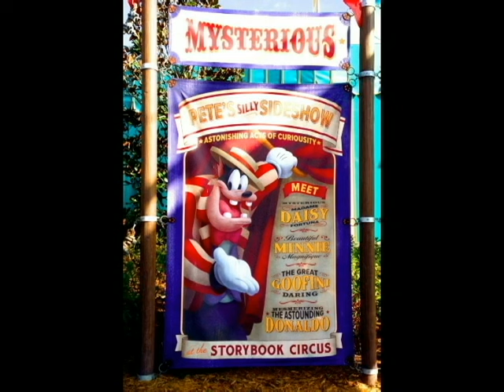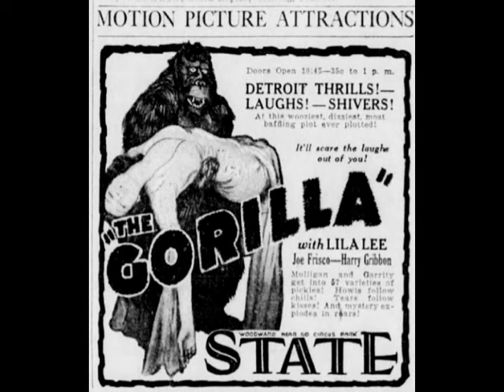A Disney Villains Retrospective Part 1: The Early Shorts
In a major revamp of an older series I started, we're looking at the lasting legacy of Disney's wickedest characters! I'm really excited for this one. This first volume will feature:

Peg-Leg Pete
Kat Nipp
Beppo the Gorilla
The Mad Doctor
Frankenollie & Julius

0:00 Intro
1:20 Peg-Leg Pete
11:18 Kat Nipp
12:47 Beppo
14:29 The Mad Doctor
16:55 Frankenollie and Julius